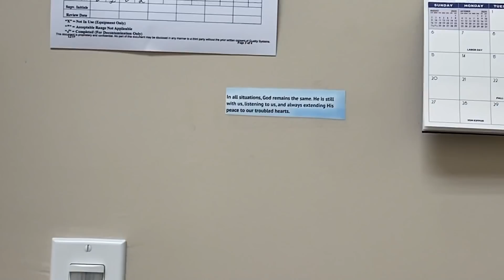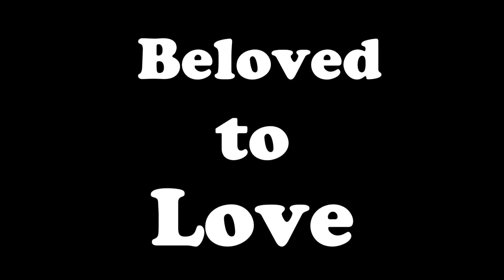when everything seems to go wrong.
Do you ever feel like giving up? me too.

Hey family
It has been quite some time since I have been on the channel.. and I'm sorry for being the only social media friend you have that is never on social media. (hah)
Todays video is an open letter. I share some hurt and I share some healing. But most importantly I share some Truth when it feels like we hear much more of everything else these days.
Here is your gentle nudge that you are so loved and precious. That your life is so special- and the world needs who you are. Even when it may feel easier to give up.
There is a powerful difference between throwing in the towel.. and surrender.

I will be answering questions and giving you a better(-ish) life update video tomorrow. Here is just some of the raw emotion that goes on behind the "I'm okay..  but how are YOU??"s that I throw around pretty often.
Its a amazing thing to express your thoughts and emotions with people you care about- and I think you for being a part of that people for me.

Drop some questions on my instagram since comments are turned off to be featured in my next video:)

pax,
allie brooke